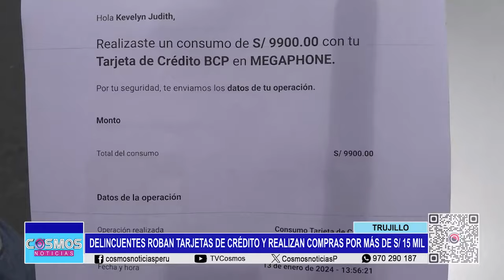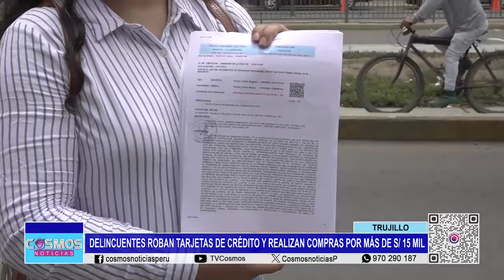Trujillo: delincuentes roban tarjetas de crédito y realizan compras por más de 15 mil soles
Una joven fue víctima de robo de sus tarjetas bancarias dentro de un conocido centro comercial en la ciudad de Trujillo. Con ellas, los delincuentes hicieron compras acumulando un monto que superó los 15 mil soles.

La delincuencia sigue ganando terreno, esta vez un lamentable y preocupante situación ocurrió en un conocido centro comercial en la ciudad de Trujillo, donde una joven identificada como Kevelyn Linares, fue víctima del robo de sus tarjetas de crédito y débito, dentro de las instalaciones de una tienda de ropa.

Los ladrones aprovecharon rápidamente las tarjetas en su poder para realizar compras en otra tienda comercial muy reconocida y frecuentada, acumulando un monto que superó los 15 mil soles.

La joven indicó que este es un claro ejemplo de que las víctimas de robo dentro de estos centros comerciales se encuentran desamparadas, ya que, hasta el momento, no le han facilitado las imágenes de las cámaras de seguridad. Ella pide mejorar las medidas de seguridad y la atención al cliente en los centros comerciales, así como la necesidad de colaboración entre las autoridades policiales y los establecimientos para brindar un entorno más seguro a los compradores.